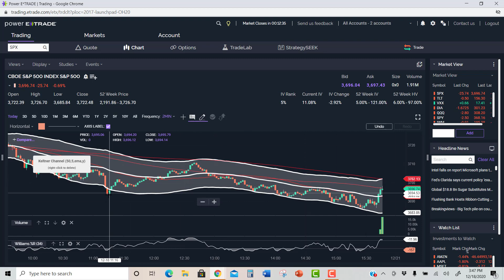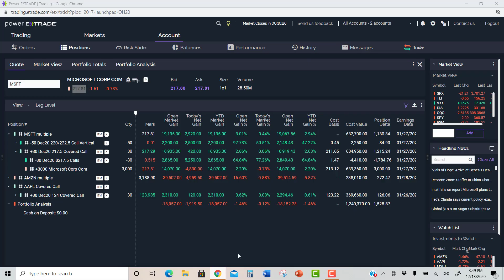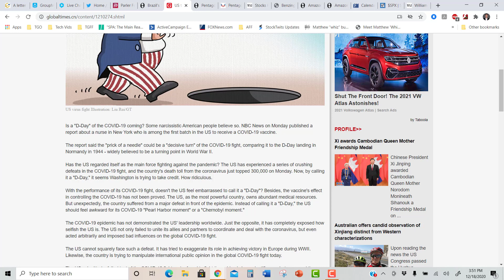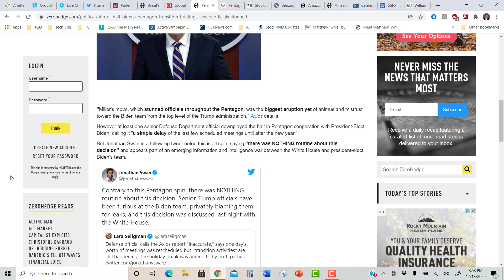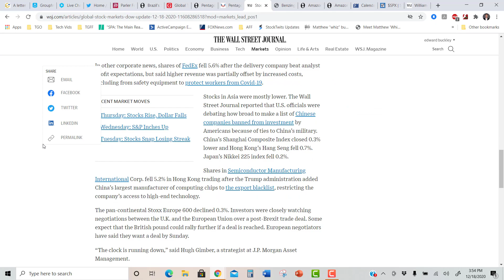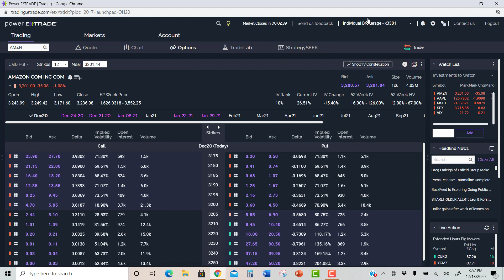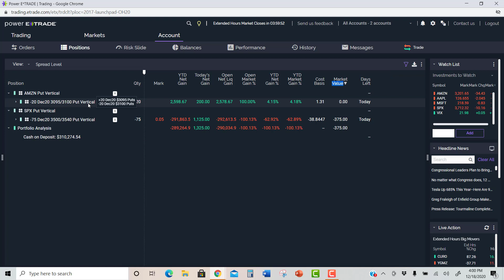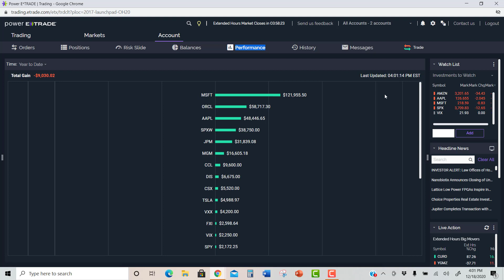[Friday Market Wrap Up] Great Week! (other then HAPE and $377K in 'worthless' SPX puts)